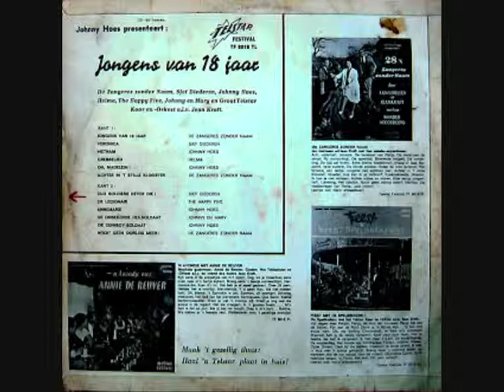sjef diederen - old soldiers never die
old soldiers never die - sjef diederen